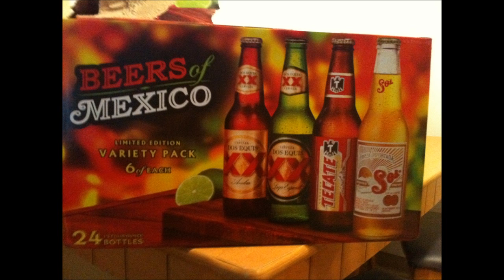Fort Myers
pluma rubio